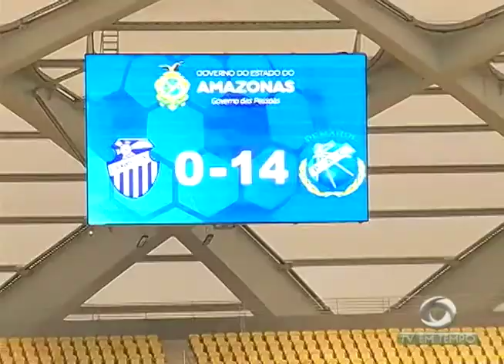Dia do sorvete: via de regra a data é comemorada ao melhor estilo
03º BLOCO JORNAL 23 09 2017 - Dia do sorvete: via de regra a data é comemorada ao melhor estilo